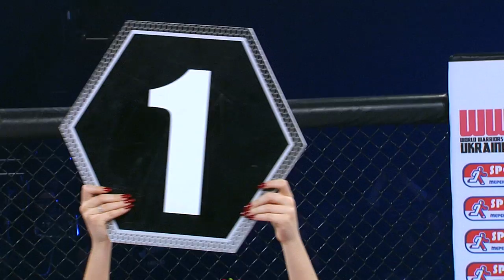ANDREY KOROLEV VS PAATA ROBAKIDZE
World Warriors Fighting Championship